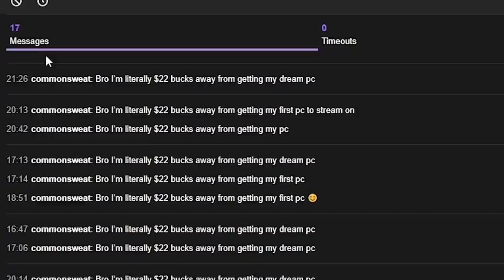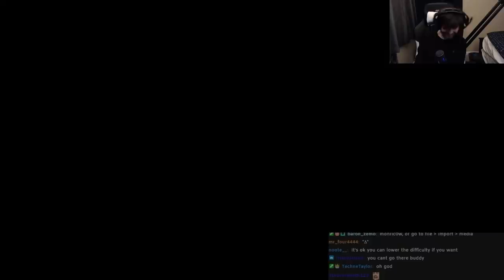super jumps off cliffs for 14 minutes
This game is pretty silly, stick to overwatch super